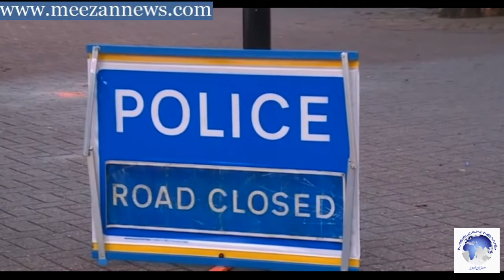Tension Between Russia and Britain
روس کیلئے جاسوسی کرنے والا ڈبل ایجنٹ کو برطانیہ میں زہر دینے کے معاملے پر دونوں ملکوں میں کشیدگی بڑھی ہے، روس کے وزیر خارجہ سرگئی نے چاپان میں کہا ہے کہ یہ برطانوی ڈرامہ ہے، برطانیہ روس کے خلاف جو قدم اُٹھائے گا اُس کا بھرپور جواب دیا جائے گا ۔۔۔۔